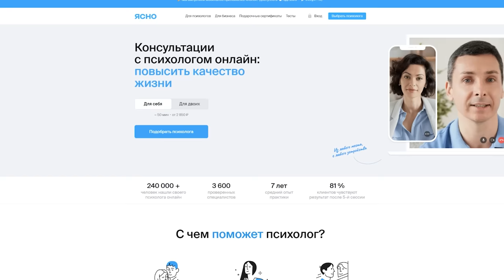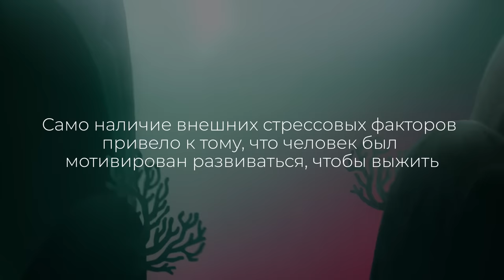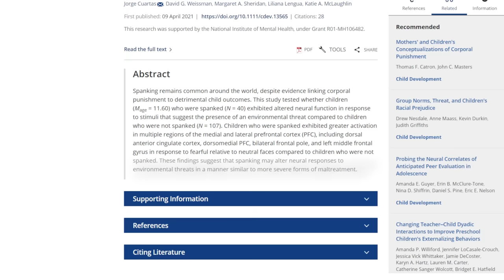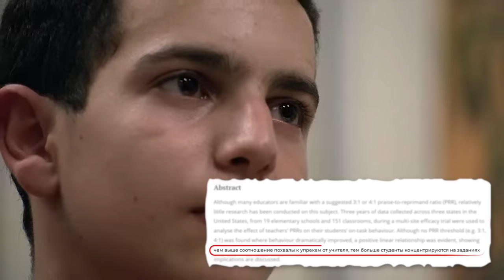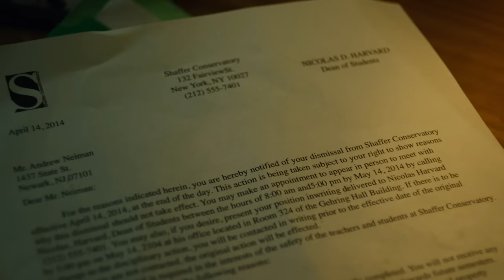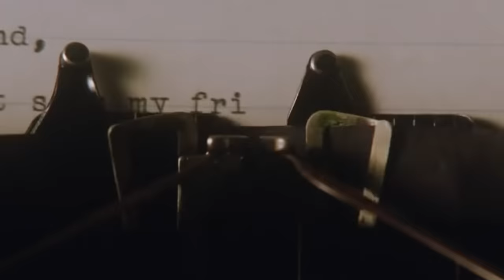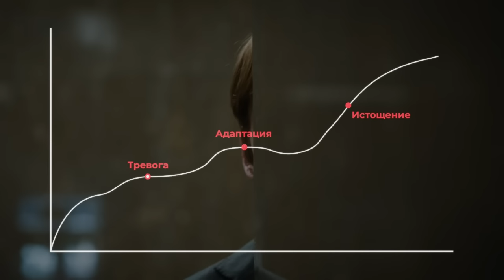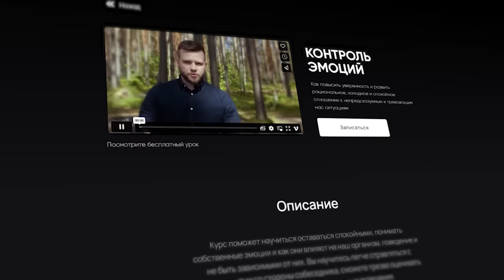Как не проявлять слабость в общении? СТРЕСС, КРИТИКА И ДОМИНИРОВАНИЕ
erid: Kra23yajH

Доводилось ли вам оказываться в ситуации, когда вы проявляли к человеку доброту и терпение, но взамен получали пренебрежение и невнимательность? Порой, мы, боясь вторгнуться в личное пространство другого человека, ведем себя чересчур деликатно и боимся выдвигать условия или требования. Или, боясь показаться слишком строгими и спровоцировать у человека тревогу и стресс, мы боимся сказать “нет”.
В этом ролике я проведу анализ этой неоднозначной темы и отвечу на вопросы: может ли слишком мягкое поведение навредить продуктивному выстраиванию отношений? Стоит ли проявлять строгость, требовательность, давление и доминирование по отношению к людям, или все таки личные границы человека важнее?

00:00 В чём залог успешной коммуникации?
02:05 К кому обращаться, чтобы разобраться в сложной ситуации?
03:53 История становления человека и его эволюция
08:09 Стресс в коммуникации
15:12 Стресс в отношениях
24:18 Нужно ли использовать доминирование и давление в коммуникации?
32:42 Как найти баланс в отношениях, коммуникации и контролировать себя в стрессовой обстановке?
33:31 Выводы

Сценарий:
Наталия Табак
Сергей Бубович

Монтаж:
Рустам Сабирович